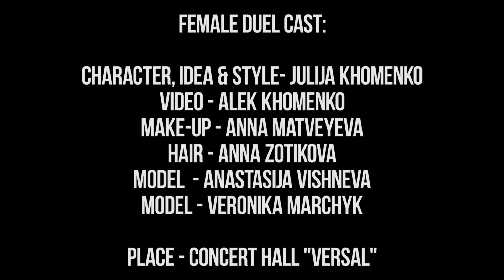family projects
Character, idea & style- Julija Khomenko
Video - Alek Khomenko
make-up - Anna Matveyeva
hair - Anna Zotikova
model  - Anastasija Vishneva
model - Veronika Marchyk
place - Concert Hall "VERSAL"